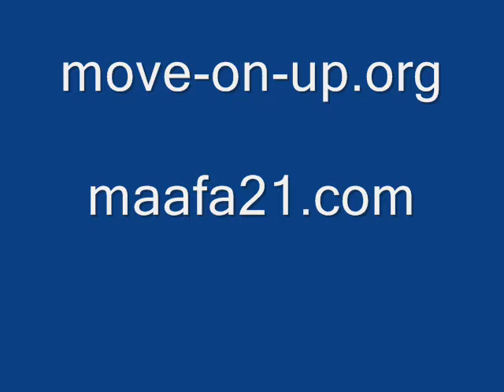Black Pro Life Activists Picket Planned Parenthood's Chief Fundraiser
Move-On-Up.org and St. Louis area pro life activists, picket the luncheon speaker for the The Saint Louis Planned Giving Council. The SLGC was holding a workshop for charitable gilt planners.

According to the (SLPGC) website, the organization is the 'professional association for charitable gift planners in the greater metropolitan St. Louis region."

The luncheon speaker was Dianne Armstrong, CFRE,  of Planned Parenthood Federation of America, Inc. The topic of her talk was: "Best Practices in Donor Visits.: